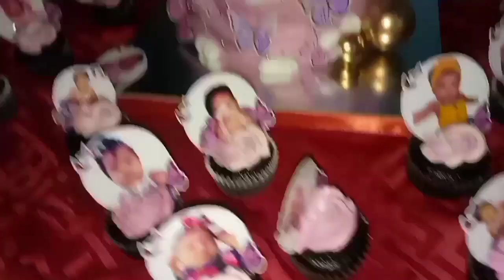Celebration of 1st Birthday Vanessa @Atarah's Catering 🫕 🥗 Avorong's & Casey's Clowns, Magician